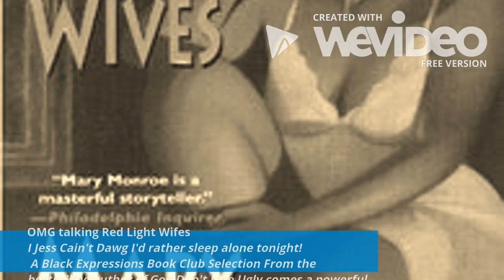I'm onDat Mary Monroe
A tribute to my one of my hometown Literature Giants.
New York Times Best Selling Author : Mary Monroe
I love Mama Ruby!